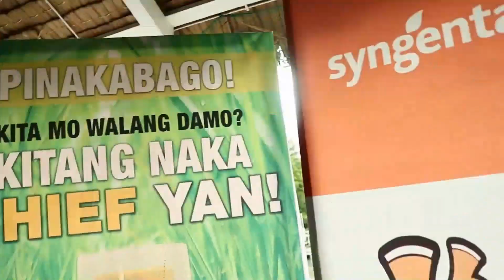HIGHLIGHTS: CHIEF PRODUCT LAUNCH CALAPAN, MINDORO, JAN 16-17, 2024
𝐊𝐈𝐓𝐀 𝐌𝐎 𝐖𝐀𝐋𝐀𝐍𝐆 𝐃𝐀𝐌𝐎? 𝐊𝐈𝐓𝐀𝐍𝐆 𝐍𝐀𝐊𝐀 𝐂𝐇𝐈𝐄𝐅 𝐘𝐀𝐍! 😱🪓
Nakita na nga ng ating mga Ka-Saka sa Mindoro ang husay ng Chief sa pagkontrol ng damo. Halina't balikan kung paano naging aprub sa kanila ang galing na taglay ng Chief. 😍💛
Ikaw? Gusto mo rin ba ng kitang-kitang walang damo at hataw sa kita na ani? 💰🌾
Simulan nang tama ang wet season gamit ang makabago at pinagkakatiwalaang CHIEF! Basta Syngenta, TiwalaAko 💙